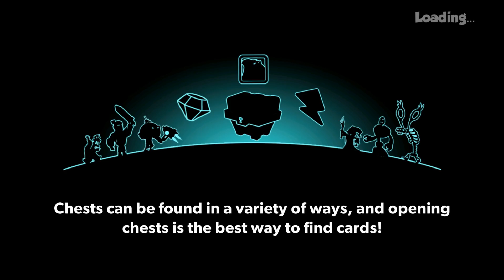Tower Conquest Battle 19-4